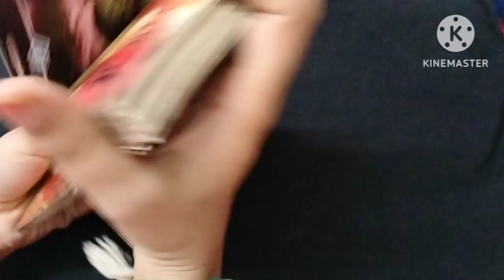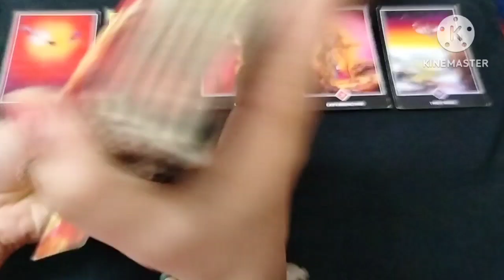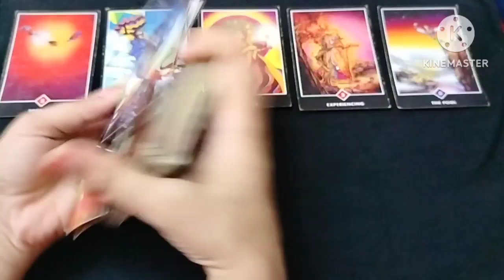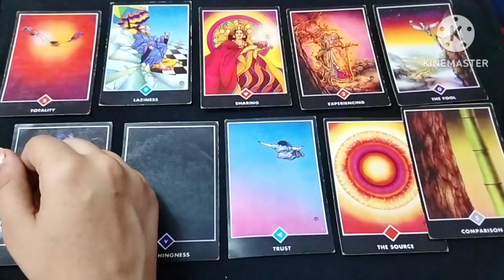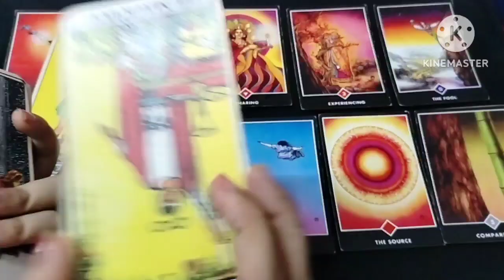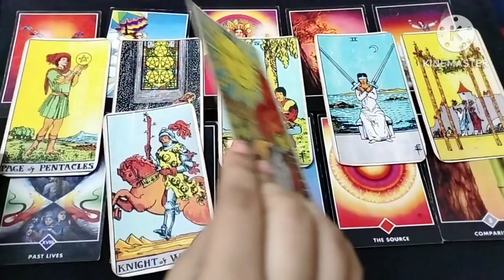उनकी सच्ची Feelings.... आपके लिए |unke feelings aapko lekar kya hai | general reading in hindi